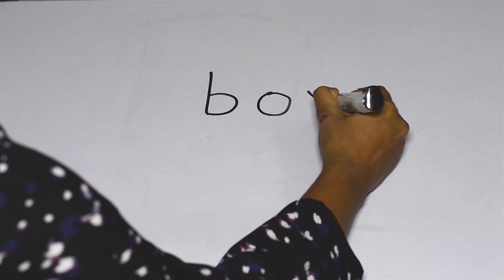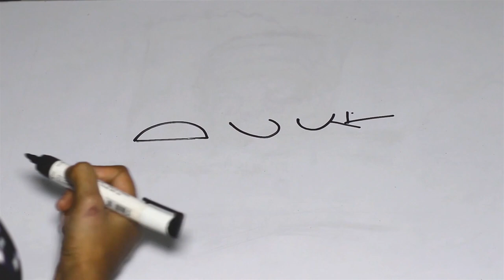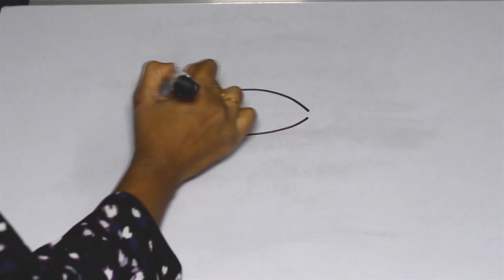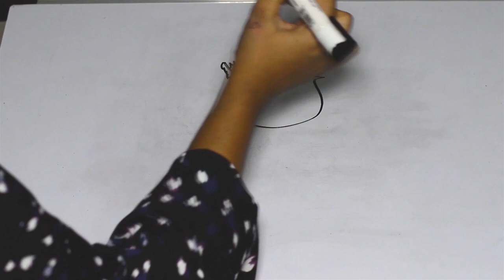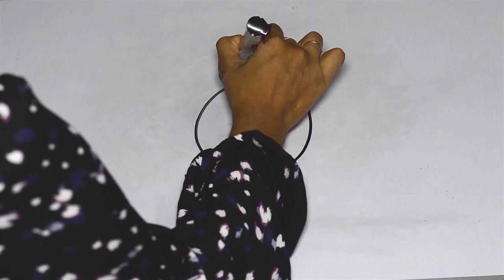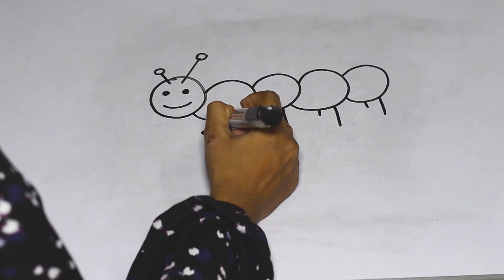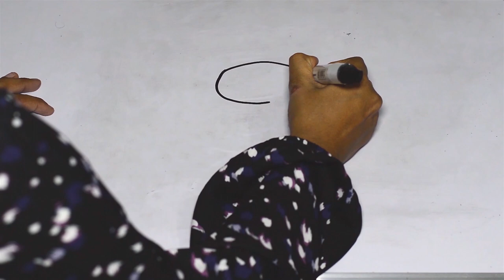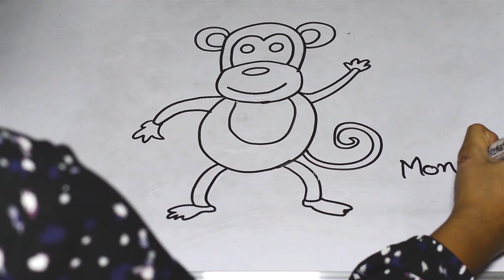Easy Drawing Tricks - Toy Heaven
Let's learn some easy drawing trick.